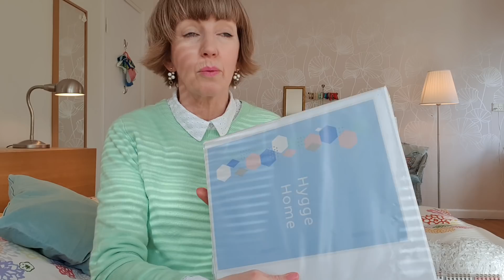Travel through memories, my Dressing Your Truth style, 40 Day Declutter! Flylady Saturday routine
💖🖐😊  Hope you are enjoying our 40 day declutter! 🖖

Diane in Denmark – I’m here to be your cheerleader! Are you ready to get organized? I love using the Flylady and Getting Things Done systems! Come and join me on Instagram!